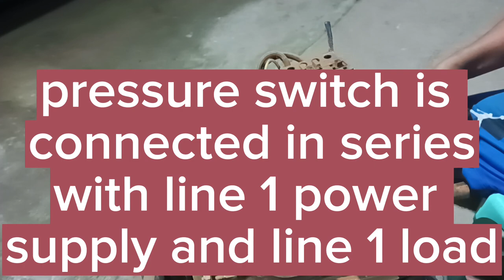steps in troubleshooting compressor